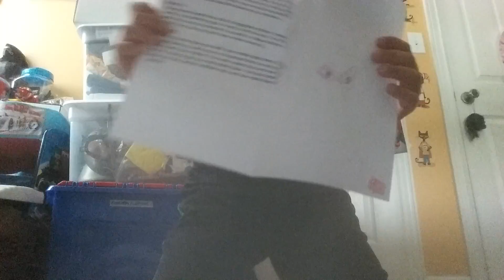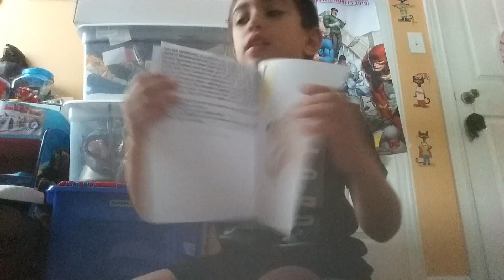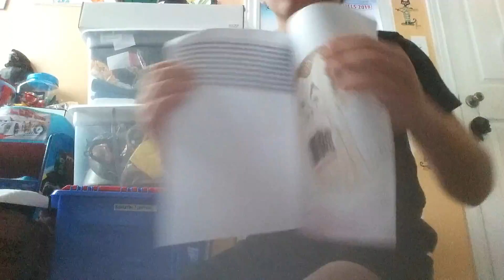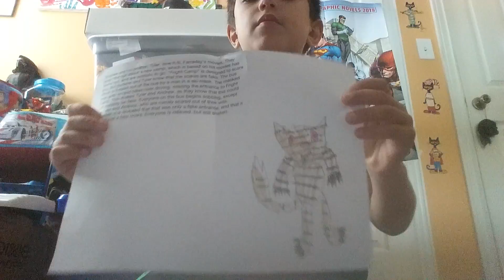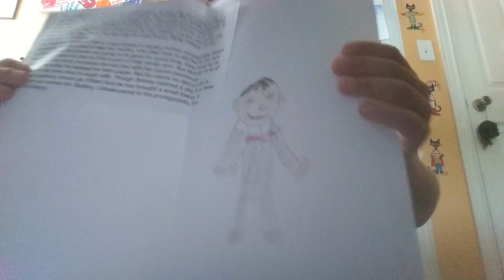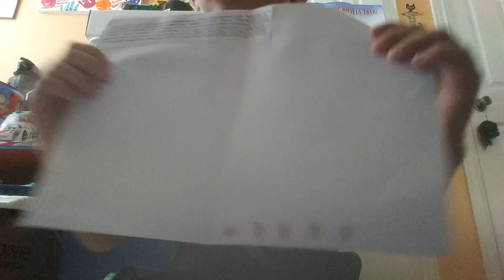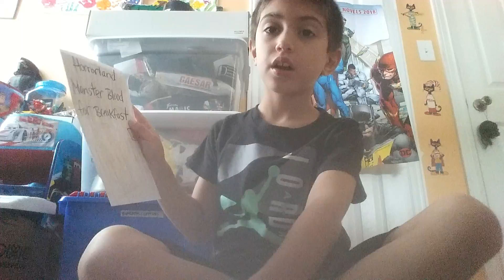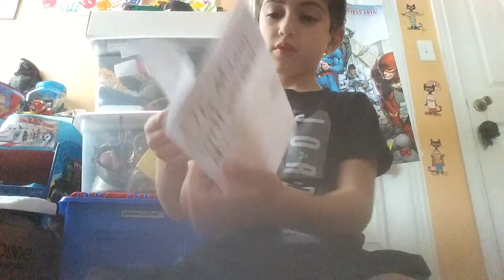My huge Goosebumps collection part 2